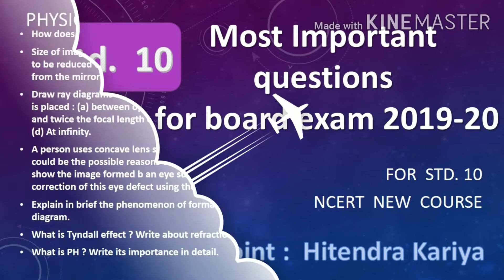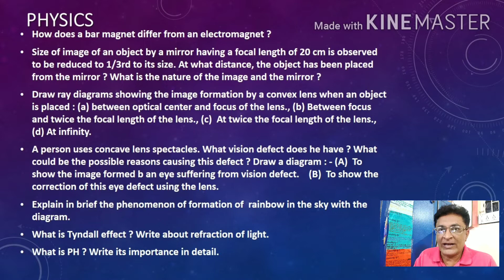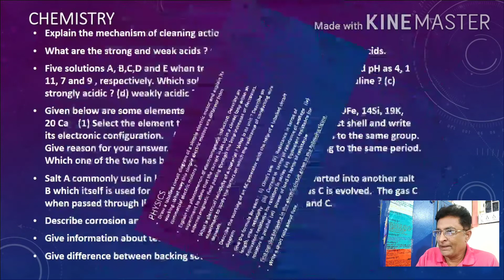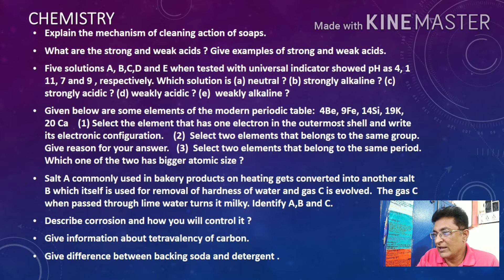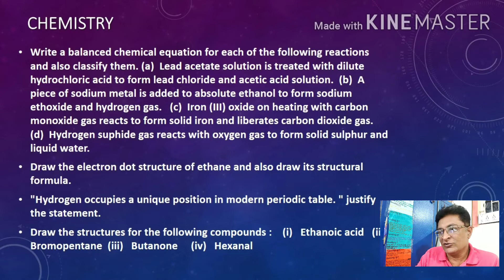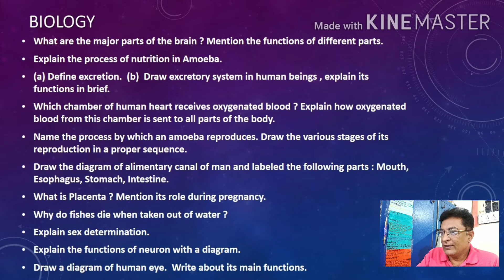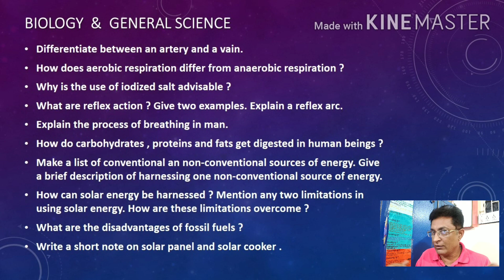MOST IMP Questions for Board Exam 2020 SCIENCE STD 10 વિજ્ઞાનના અતિ મહત્વના પ્રશ્નો STUDY POINT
આ વિડિયોની બધી સ્લાઇડ ડાઉનલોડ કરવાની લિન્ક :  નીચે.

BASIC MATHS DESCRIPTION
મિત્રો, STUDY POINT ના MATHS ના BASIC VEDIO શ્રેણીમાં અહીં TRIANGLE BASICS ની ચર્ચા કરી છે. ધોરણ 6 થી 10 અને સ્પર્ધાત્મક પરીક્ષાની તૈયારી માટે પણ આ ખૂબ ઉપયોગી થશે.
PART 2 મિત્રો, સાથે સાથે ગમતાંનો ગુલાલ પણ જોતા રહેજો.. શેર કરજો.. આભાર.

CH. 10   CIRCLES  ..   તમે જોઈ રહ્યા છો.   આભાર..